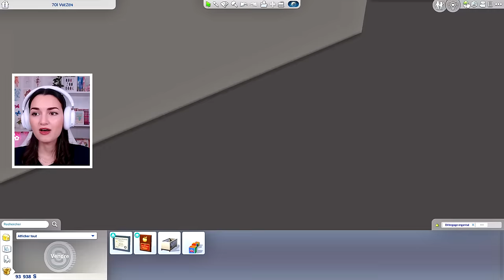Diplômée en avance et 1ère fois 🙊🔞 | Legacy #13 | Let's Play Sims 4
▶ Ambre obtient son Baccalauréat en avance et s'inscrit à l'université !

★ Règles de mon Legacy :
Le principe d'un legacy challenge est de suivre une même famille sur 10 générations. Mon legacy a pour but de (re)découvrir différents packs du jeu en ayant pour chaque génération une ville différente, une carrière différente, une aspiration différente etc. Si vous n'avez pas les packs que j'utilise, n'hésitez pas à remanier le legacy à votre façon !

OBLIGATOIRE :
Jouer en durée de vie normale.
Le premier enfant (adoption comprise) est le nouvel héritier de la prochaine génération.
Pour valider chaque génération, l'aspiration doit être terminée et le niveau 10 de la carrière doit être atteint.

» 1ère Génération «
Couleur dominante : Jaune
Traits de personnalité : Bienveillant(e), Soigné(e), Actif(ve)
Aspiration : Culturiste
Carrière : Juridique (branche juge)
Ville : San Myshuno

» 2e Génération «
Couleur dominante : Bleu
Traits de personnalité : Aime la musique, Proche de sa famille (troisième au choix)
Aspiration : Génie de la musique
Carrière : Auteur
Ville : Brindleton Bay

» 3e Génération «
Couleur dominante : Rose
Traits de personnalité : (à venir)
Aspiration : (à venir)
Carrière : (à venir)
Ville : Henford-on-Bagley

▶ SET-UP :
- Casque : G735 Aurora Logitech
- Souris : G705 Aurora Logitech
- Clavier : G715 Aurora Logitech